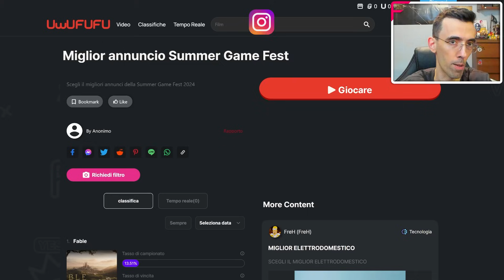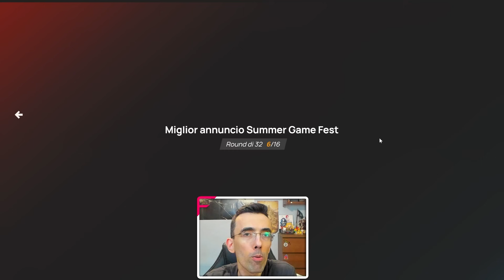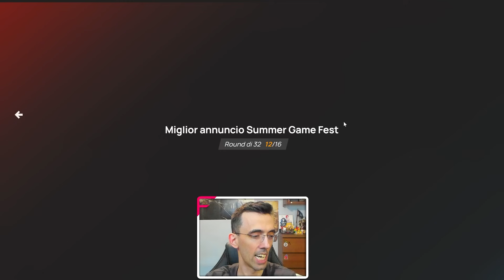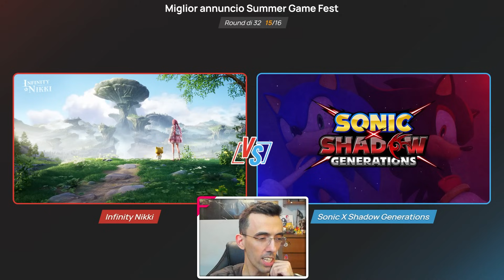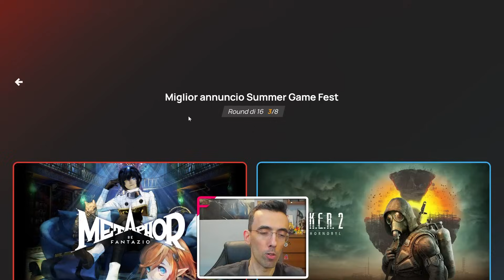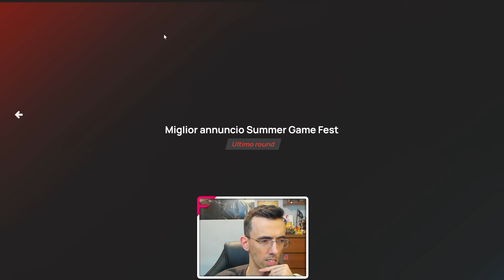IL MIGLIOR ANNUNCIO DELLA SUMMER GAME FEST 2024 ★ Uwufufu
IL MIGLIOR ANNUNCIO DELLA SUMMER GAME FEST 2024